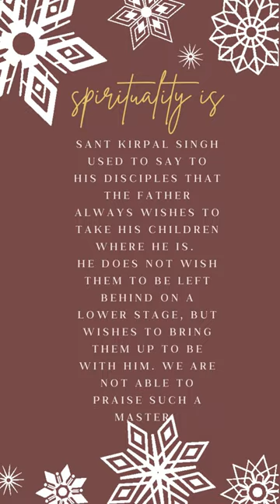SPIRITUALITY IS - Mrs. Surinder Kaur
Spirituality is a gift from God, as is the sun and air. All our publications, audio and video media, lectures are free of charge.